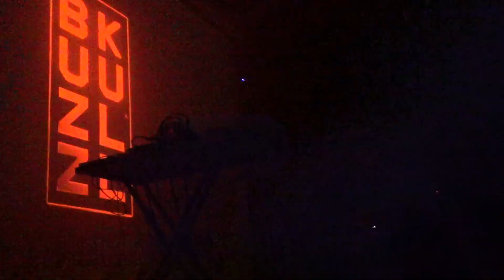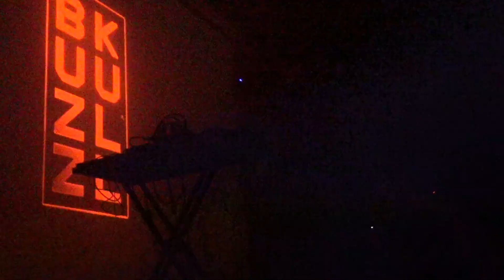Buzz Kull - The Lodge Room 3-1-2024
Buzz Kull performing at the Lodge Room for Kontravoid's record release.

Please support the artist! You can find them on Instagram at @buzzkull, on Bandcamp